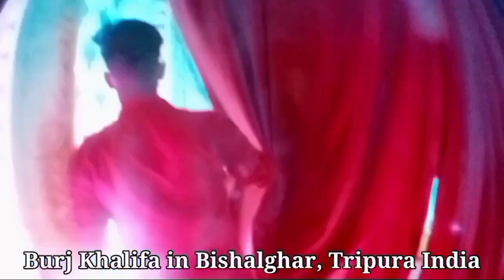Tripura Bishalghar Burj Khalifa | Burj Khalifa India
Bishalghar Burj Khalifa | Burj Khalifa in Tripura India.

They (Bengali people) celebrated Durga Puja during the year 2022. And it is the best pandal in Tripura.

it is amazing so that the Bengali people made the Burj Khalifa in Bishalghar, Tripura, India.